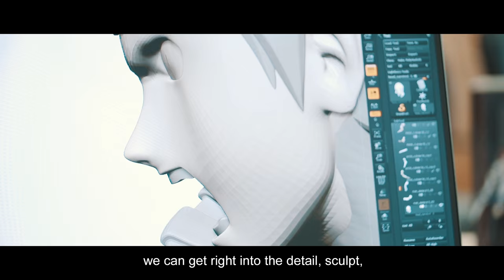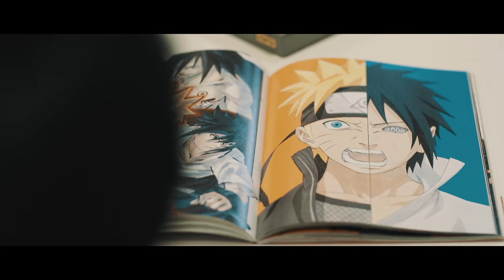Naruto Shippuden: Ultimate Ninja Storm 4 - Making of the Tsume Statues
Don't forget to pre-order Naruto Shippuden: Ultimate Ninja Storm 4 as well!